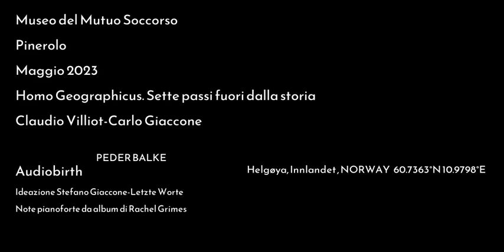HOMO GEOGRAPHICUS-BALKE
MUSEO DEL MUTUO SOCCORSO PINEROLO (TORINO)
MAGGIO 2024